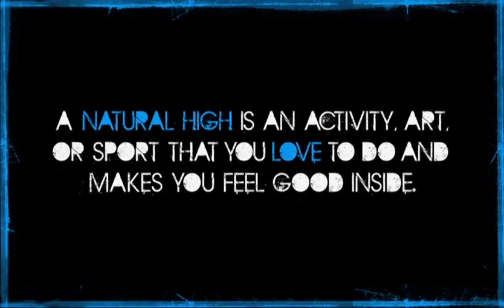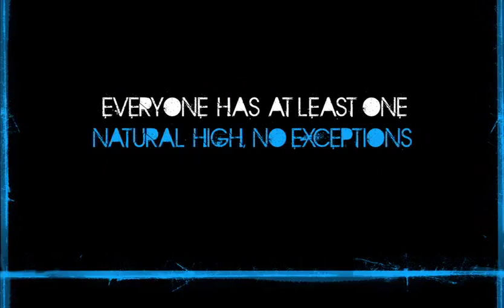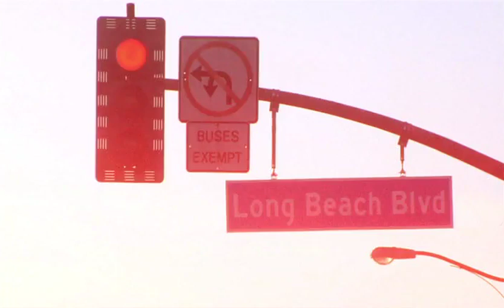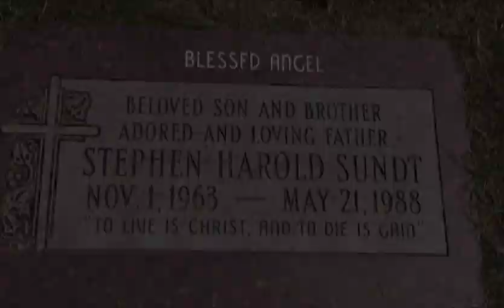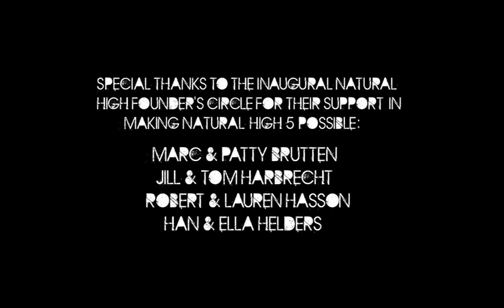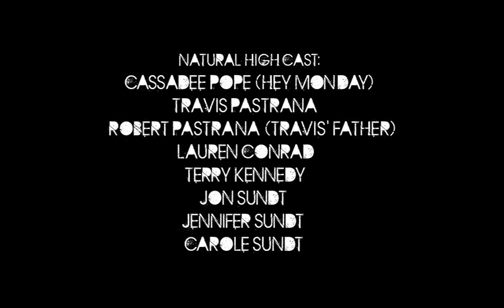Natural High 5: Anti-Drug Abuse Series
This video is the 5th in the Natural High series. The Natural High® video series present youth with drug-free celebrity role models who project the healthy message that “it’s cooler to pursue a Natural High and be drug-free.” The storytellers in this video are Casadee Pope, Travis Pastrana, Lauren Conrad, and Terry Kennedy.